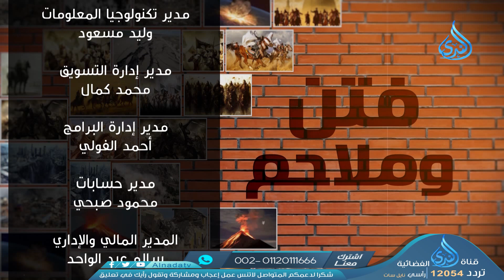الابتلاء بالخير والشر | برنامج فتن وملاحم | ح2 | الشيخ علاء البوهي